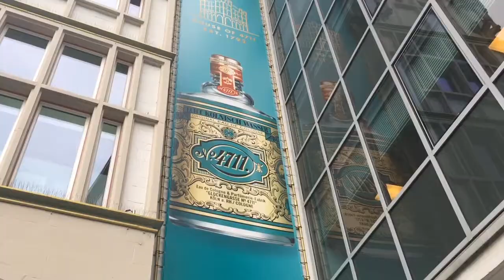Köln - Germany (Colonia - Germania) & Jason Mraz live concert - marzo 2019 (Aereo)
Questo è stato un weekend anomalo, che ci ha visti alla scoperta di Köln, Colonia, in Germania, per il concerto di uno dei  nostri musicisti del cuore, Jason Mraz, nel febbraio del 2019
La città ci è piaciuta molto, molto moderna e piena di stimoli. Abbiamo anche scoperto che i tedeschi vanno pazzi per il Carnevale!
Il concerto è stato fantastico, intimo e spettacolare nello stesso tempo!
Grazie Jason, alla prossima!! :-)